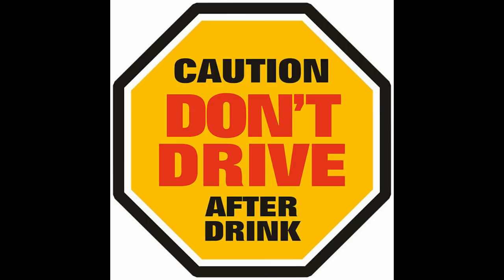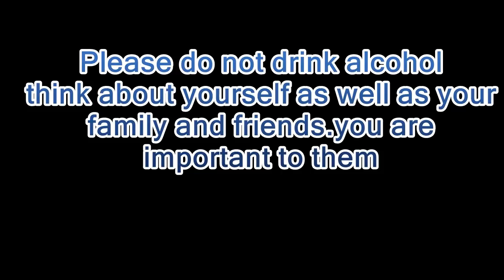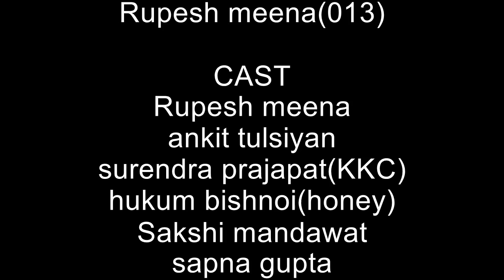ALCOHOL Side effect short film 5 star medico||Dr SN MEDICAL COLLEGE JODHPUR